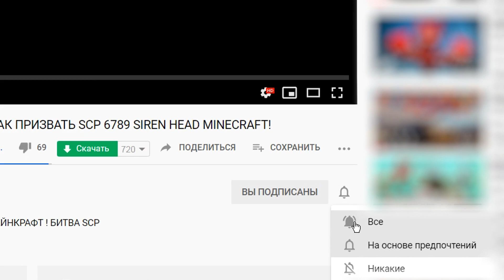SCP СВЕТОФОРОГОЛОВЫЙ В ЛАБИРИНТЕ! НОВЫЙ SCP СИРЕНОГОЛОВЫЙ ХОЧЕТ СЪЕСТЬ НАС! SIREN HEAD В Garry`s Mod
SCP в Лабиринте! Играем в Garry`s Mod (Гаррис Мод) - SCP Traffic Head Светофороголовый охотится на людей в SCP Лабиринте! Брат СЦП Siren Head Сиреноголовый в Гаррис Мод!